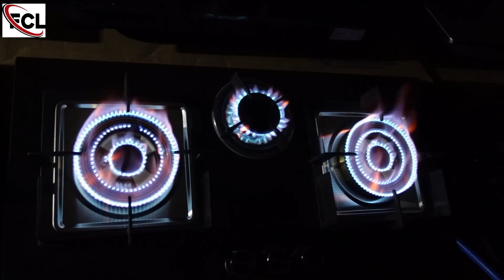ইতালিয়ান গ্যাসের চুলার সমুদ্র | 2023Italian Gas Burner Price In BD | Ariston Gas Stove 2023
The best place in Dhaka to buy Exclusive kitchen goods, electronics, kitchen appliances, household accessories, gifts, stationery, and crafts may all be purchased at this reliable store.

Friends Crockery Ltd
Address: Biswas Builders, Shop No:135 (4''Floor),